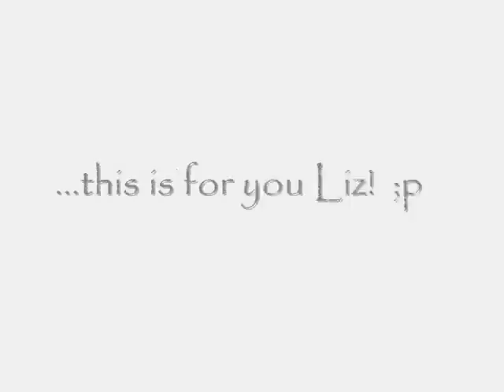David-de la Pena Reception Area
Starring, Kuya J. haha.

This video was actually made for my cousin's wife, Liz, since she couldn't make it to my brother's wedding.

and, btw, the reception area is actually called Manor Country Club, not Manor Creek like it says in the video... my bad yo. ;*